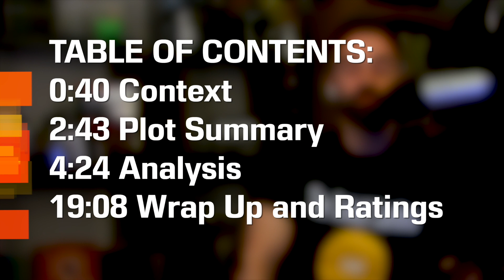A Hunger Artist by Franz Kafka - Short Story Summary, Analysis, Review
Welcome to the CodeX Cantina where our mission is to get more people talking about books! Franz Kafka is one of the most influential writers to have ever picked up the pen! Let's look at "A Hunger Artist" (sometimes The Hunger Artist) with some modern interpretations of what art is and when it becomes a commodity? When is it no longer art? What does social media have to do with this? Our version was translated by Ian Johnston.

Books or Stories Mentioned in this Video:
Franz Kafka: The Complete Stories

TABLE OF CONTENTS:
0:00 Introductions
0:40 Context
2:43 Plot Summary
4:24 Analysis
19:08 Wrap Up and Ratings

Copyright Info
Song: Infinite
Artist: Valence